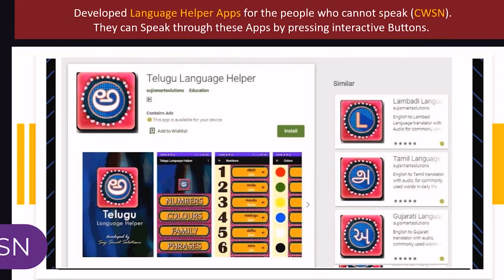40-National ICT Awards 2019 for School Teacher Gopal Veeranala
40-National ICT Awards 2019 for School Teacher Gopal Veeranala